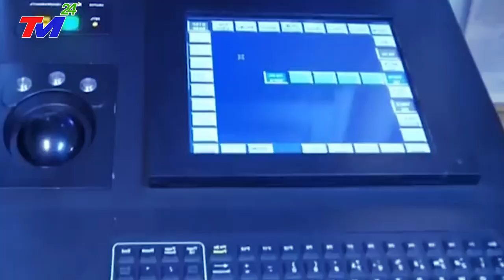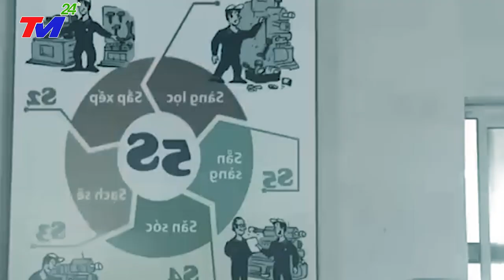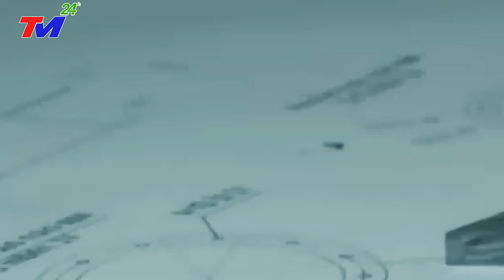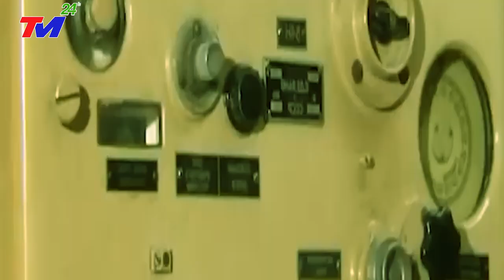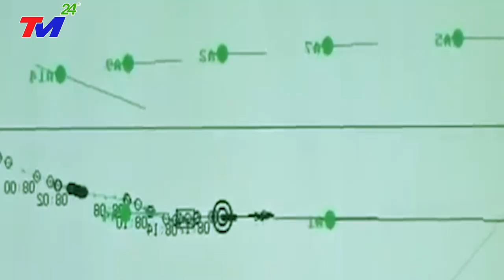Cả ĐNÁ SỬNG SỐT, TQ Rơi Vào HOẢNG LOẠN Khi Biết Nền Công Nghiệp Quốc Phòng Việt Nam Quá KHỦNG KHIẾP